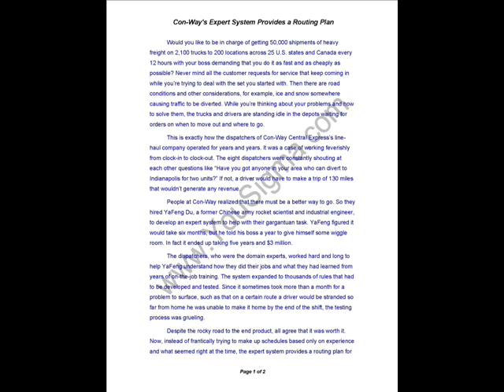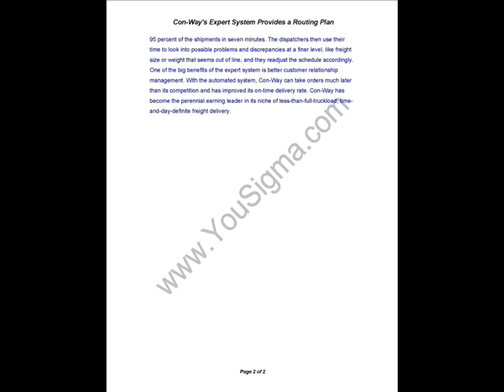(Case Study) Con-Way's Expert System Provides a Routing Plan (in)